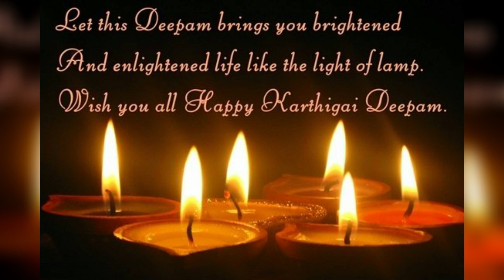Karthigai Deepam Status 2020 | கார்த்திகை தீபம் ஸ்டேட்டஸ் வீடியோ|Karthigai Deepam Songs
Karthigai Deepam Status 2020 | Karthigai Deepam WhatsApp Status Tamil | Karthigai Deepam Songs
karthigai deepam whatsapp status tamil,tiruvannamalai karthigai deepam whatsapp status,

karthigai deepam whatsapp status tamil

karthigai deepam songs tamil